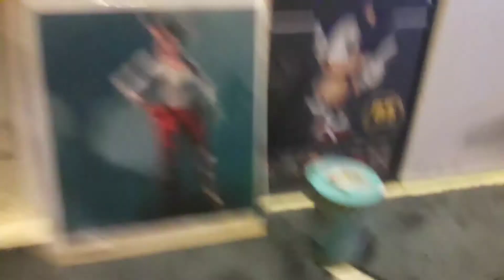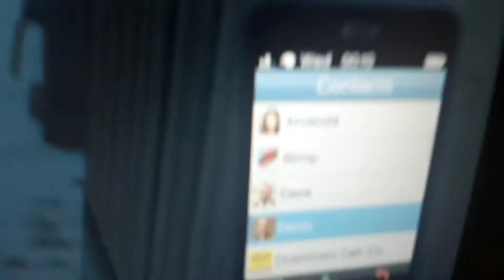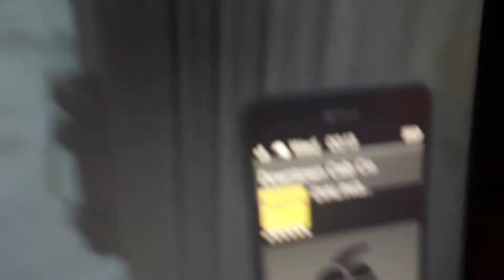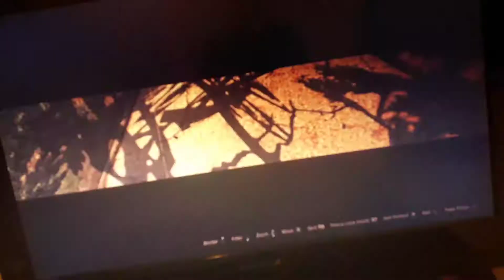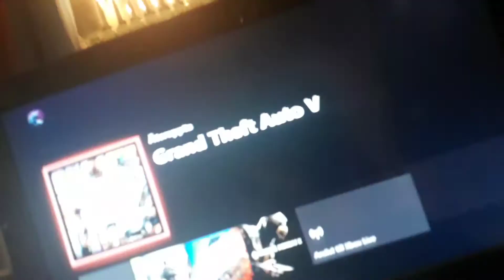Gta V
Gta V CHOP chop